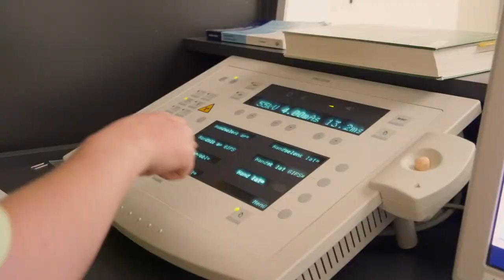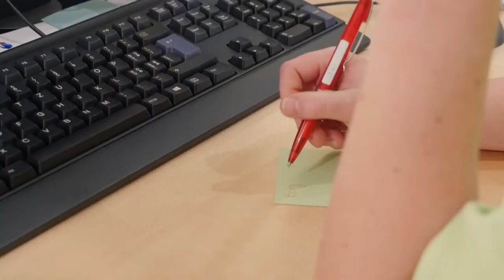Lehre als MPA EFZ im Kantonsspital Aarau (KSA) | Lehrstellenvideo | Yousty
Ein Einblick in den Alltag einer Lehrstelle beim Kantonsspital in Aarau, AG als Medizinische/-r Praxisassistent/-in EFZ